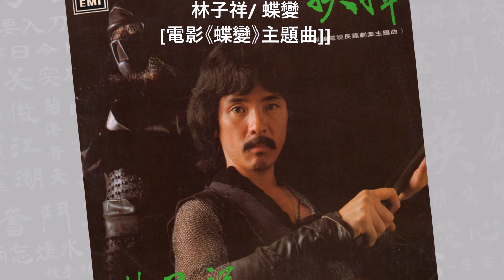林子祥/ 蝶變 [電影《蝶變》主題曲]@懷顧 – 一個顧嘉煇的時代(6CD)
《懷顧：一個顧嘉煇的時代》6CD 集#環球唱片 EMI 新藝寶 索尼唱片 華納唱片 華星唱片 娛樂唱片 永恆唱片 康藝成音 各大唱片錄音，經已隆重推出~
顧嘉煇@UShop
當徐克執導首部電影《蝶變》時，雖然是古裝武俠電影，但題材奇特，所以他要求顧嘉煇在主題曲及音樂的意念上創新及突破，經過一輪討論，幾天後顧嘉煇帶來了一個盒子叫Synthesizer，用電子音樂製造了許多奇特的效果編成了一首旋律，結果就是這首風格大膽創新的《蝶變》。